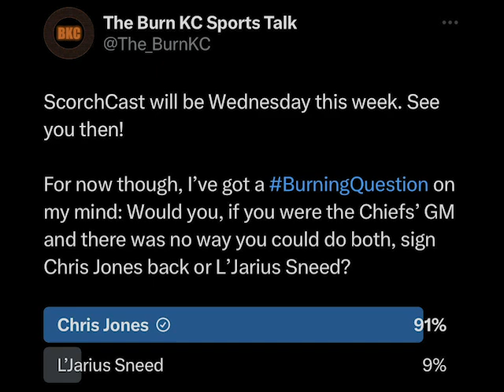ScorchCast 3/6/24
Kansas basketball soars while K-State basketball bores, analyzing the Lance Leipold contract, NFL combine results, Chiefs' offseason controversies, KC Current parking, and more on this week's ScorchCast!